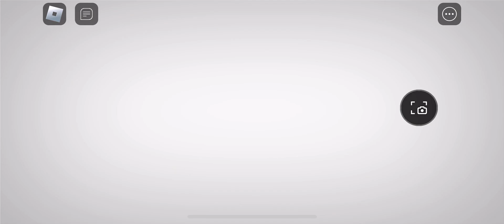Playing Evade As Hoppy Hopscotch! (PART 9)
Some New Content about… The Roblox Experience:

Evade!

I hope you guys enjoy the video and maybe sub and like so I can upload more clips like this.

By the way you should play the experience! It’s real fun!